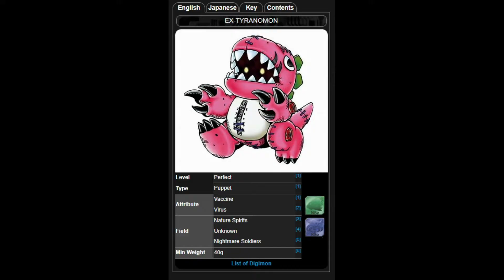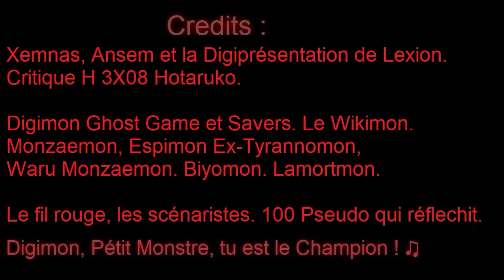Réaction Brûlante Digimon Ghost Game EP 30 : Mauvaise Compagnie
Ca fait bizarre de voir son propre reflet.

Système de Notation : Neutre = Bien !

(Cette vidéo contient un point de vue complètement subjectif, quelques spoiler et ne représente pas une vérité absolue sur le sujet.)

Digimon ghostgames est une License appartenant à la Toel Animation !